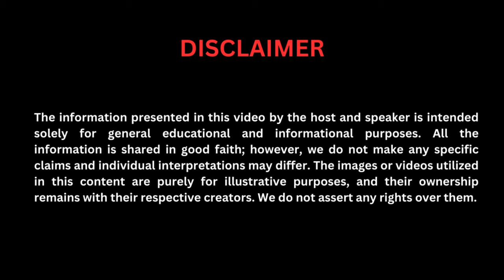Stellaris Founder Alok Goyal on Journey of Investing, AI and Future | Exploring Minds #11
About the Guest: Alok holds a B.Tech degree in Computer Science and engineering from IIT Delhi, a Master in Computer Science from the University of Texas at Austin, and an MBA from INSEAD. Alok is also one of the founding trustees of CAPED, an NGO and one of the founders of Plaksha University.

Prior to Stellaris, Alok was a Partner at Helion Ventures, where he led enterprise software and services investments. Before his career in venture capital, Alok was the Chief Operating Officer of SAP India and had been associated with SAP since 2004 in various leadership roles across India & the US. Before SAP, Alok worked with Siebel Systems, The McKenna Group, McKinsey & Company, and Cadence Design Systems.

Alok’s interest in venture capital stems from the energy he derives in meetings with entrepreneurs. Moreover, he strongly believes that in order to be an entrepreneur, one needs to be a dreamer, and indeed be foolish (read courageous) enough to pursue the dream.

Chapters:
00:00 - Introduction
01:28 - DPS Rivalry & IIT Preparation Days
04:06 - Golden Time at IIT Delhi
05:17 - First Job After College and joining Masters at UT Austin.
08:20 - Story of being McKinsey India's earliest non-MBA hire.
11:20 - Learnings at McKinsey
14:15 - Honeymoon at Insead
15:26 - Culture of France
17:32 - First Job after MBA
19:00 - Catch22 of having Money vs. starting a Business.
19:42 - Relationship with Money & Back to square one.
22:20 - Realizing passion for Sales
23:05 - People Skills & Managing Others
24:42 - Coming back to India
27:58 - Reflecting on Life and deciding to not work for Money.
30:28 - Thougth of becoming a VC & meeting Ashish Gupta from Helion.
32:54 - Inception of Stellaris Venture Capital
34:05 - Story of pitching to 1200 LPs
37:03 - First Fund Corpus Investment
37:32 - Entrepreneurship as a Way of Making Money.
39:18 - Journey of Stellaris VC & First Investments in Mamaearth, Whatfix & Propelled.
42:34 - Thesis of Investing in SaaS and Whatfix.
47:44 - Biggest Mistakes while Scaling Business.
49:18 - Learnings from Startup Founders and Pitches.
50:51 - Impact of AI in Software
55:25 - AI Companies in Stellaris Portfolio
56:10 - What's happening in Israel.
59:35 - Future of India
1:02:06 - Advice for College Students & Future Entrepreneurs.

Credits:
Recording Location - Plaksha's Teaching Studio
Editor - Shivraj
Cameraman - Kunal